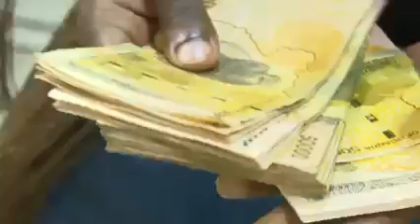FOR THOSE WHO PASS THEIR TESTS